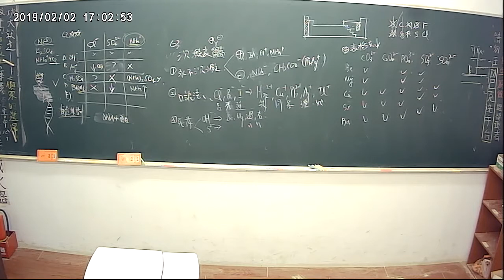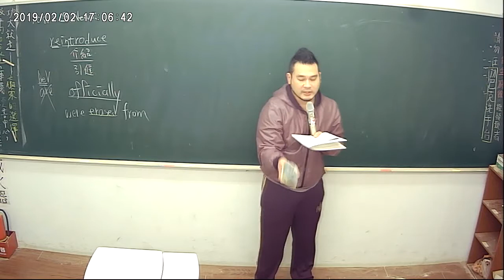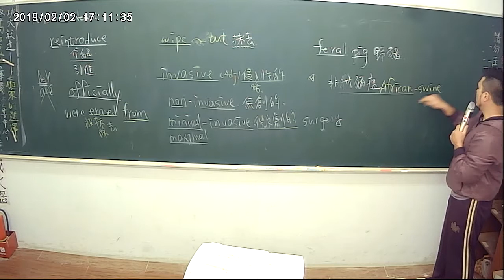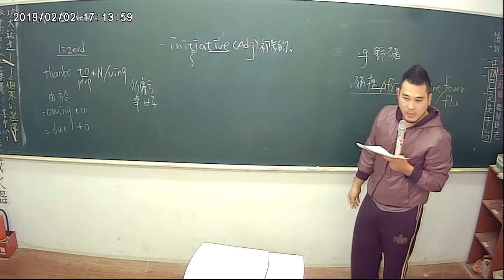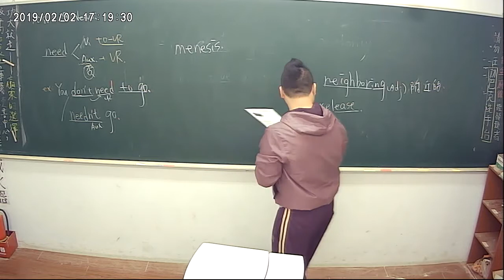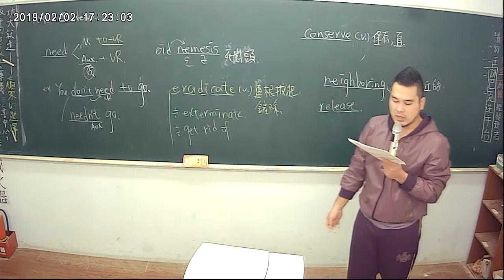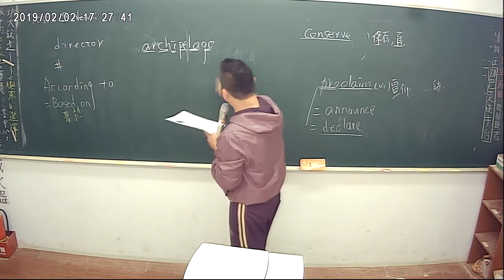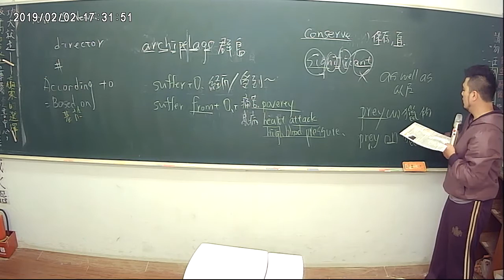2019.1.19 News-Iguanas-part1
雷蒙英文-新聞英語文章教學